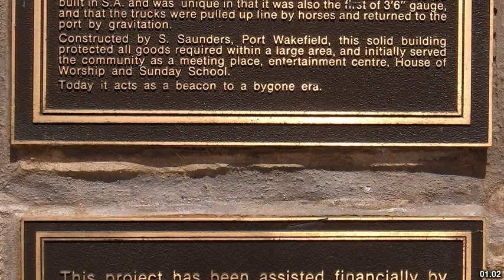Best places to visit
Best places to visit - Hoyleton (Australia) Best places to visit - Slideshows from all over the world - City trips, nature pictures, etc.